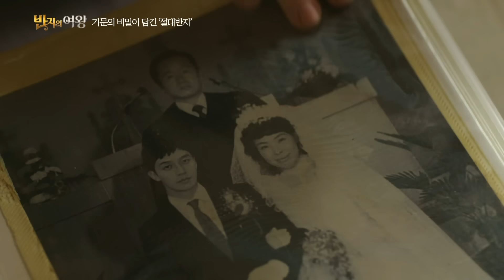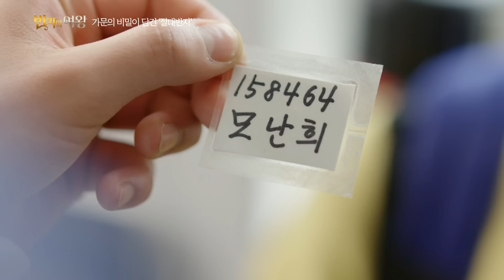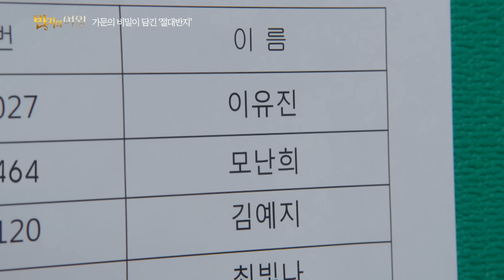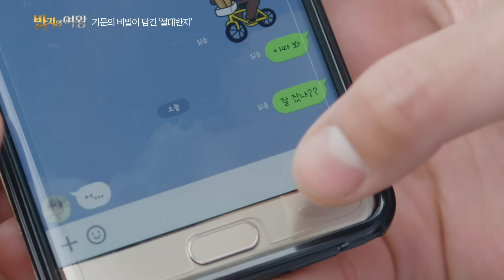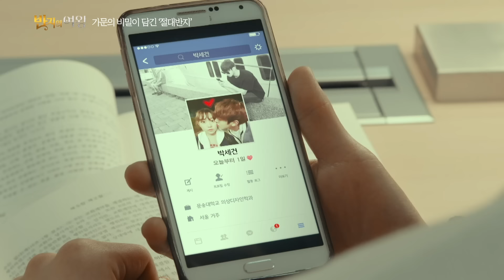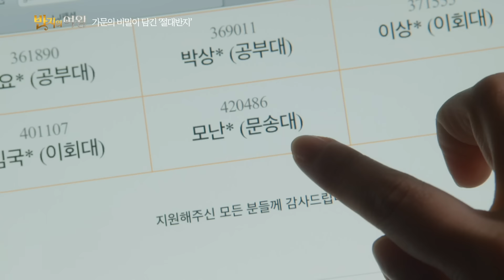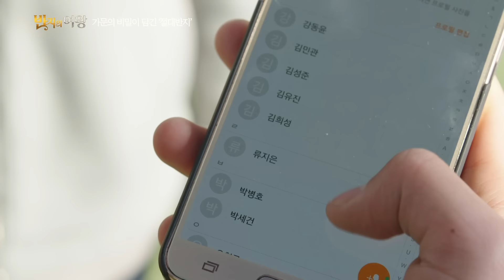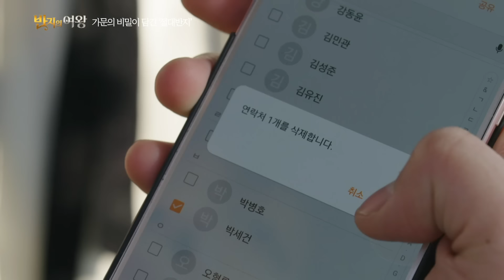[반지의여왕] 외모 존재감 없던 내가 학교 인기남 안효섭 천년의 이상형이 되었다. 절대반지 낀 김슬기의 요란한 비밀 사수 연애 대작전💘 MBC170309방송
🎬 세가지 색 판타지 - 반지의 여왕
가문의 비밀이 담긴 '절대반지'를 손에 넣은 노답청춘 흔녀의 상큼발랄 판타지 로맨스